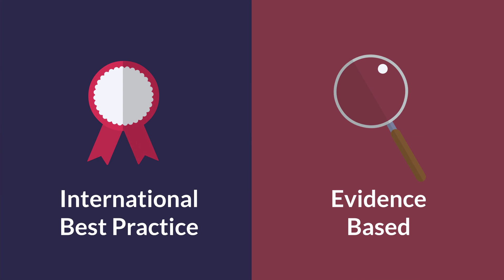Staff Surveys on Patient Safety Culture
HCI is working with clients to provide Staff Surveys on Patient Safety Culture developed by the Agency for Healthcare Research and Quality (AHRQ).

The Staff Surveys on Patient Safety Culture are best practice and evidence-based surveys which enable healthcare providers to assess how their staff perceive various aspects of patient safety culture within their organisation. Once providers have their base line assessment, quality improvement initiatives can then be put in place to improve the organisation’s patient safety culture.